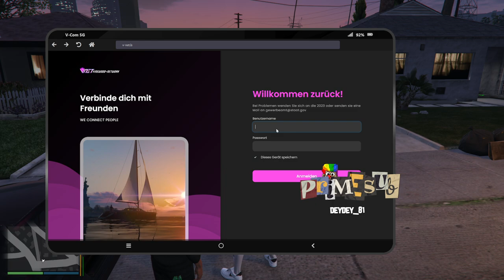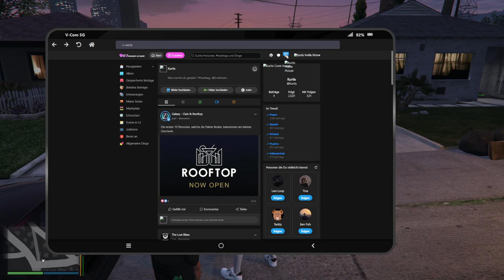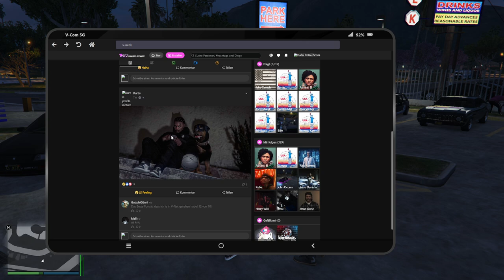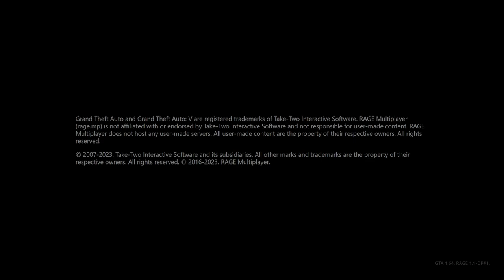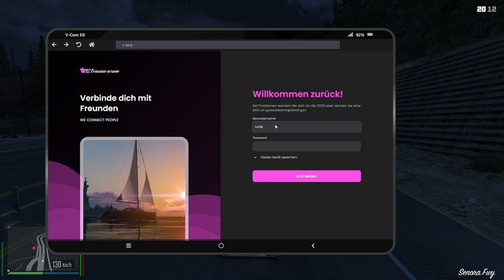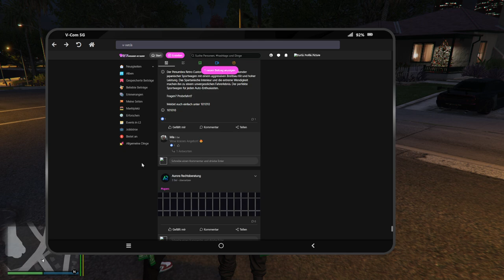#0075 | 🙈 Kurtis Kush - 🎭 [Sektor RP]